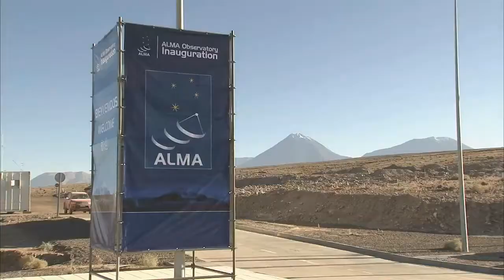Scenes from the ALMA inauguration day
This video clip shows the distinguished guests, including the President of Chile, Sebastián Piñera, arriving at the ALMA Operations Support Facility (OSF), located at an altitude of 2900 metres in the Atacama Desert in Chile for the inauguration of the giant telescope. The guests are shown with one of the giant ALMA transporters as well as other components. The inauguration took place at an official ceremony in the Chilean Andes, and marked the completion of all the major systems of the giant telescope and the formal transition from a construction project to a fully fledged observatory.

Credit:
ALMA (ESO/NAOJ/NRAO)